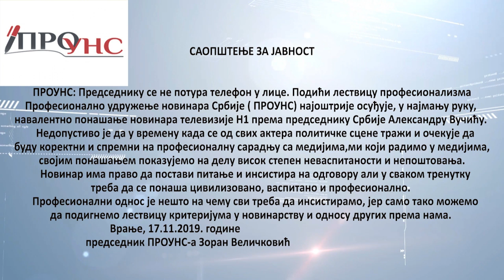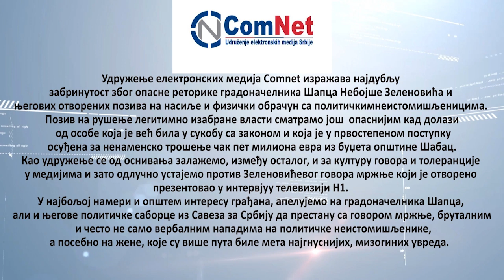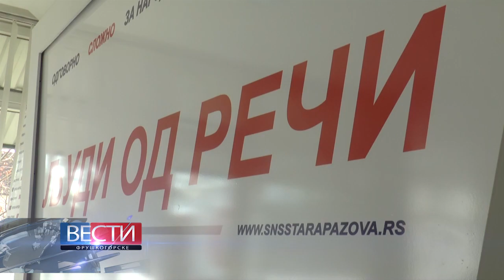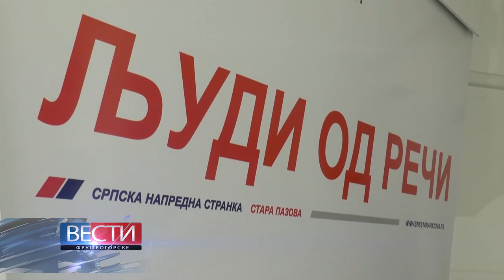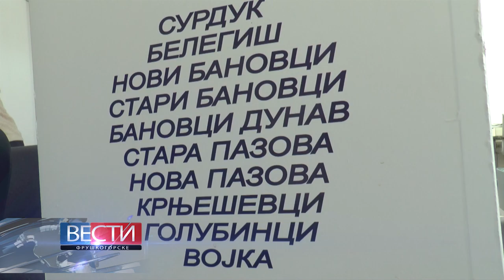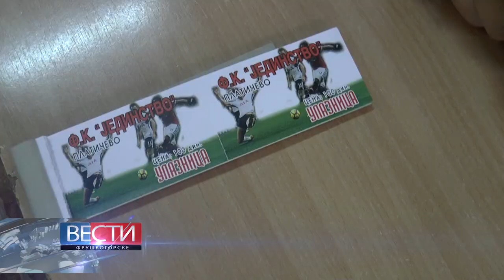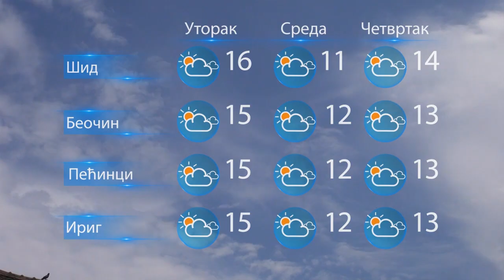Fruskogorske vesti 18.11.2019